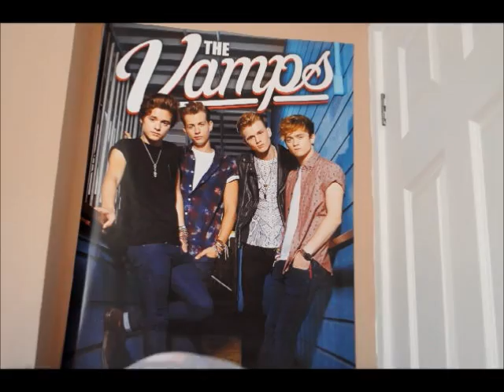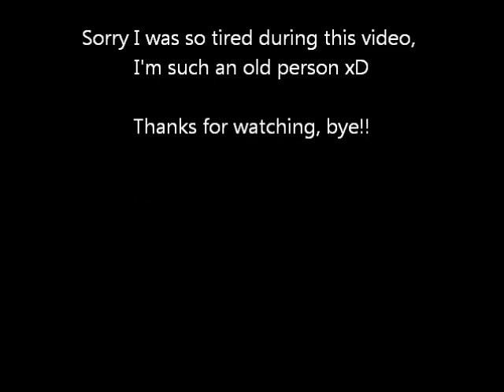School Experience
Hiya :3 Hope you like this week's video, thought it would be nice to do as we've all just finished school :)